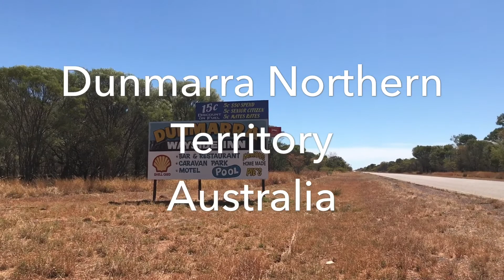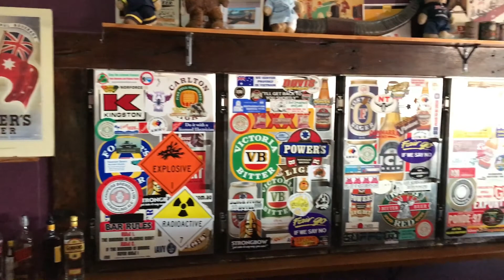Dunmarra, Northern Territory July 2017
This morning we went for a drive to Dunmarra on the Stuart Highway for breakfast. Approximately 100km north of us.